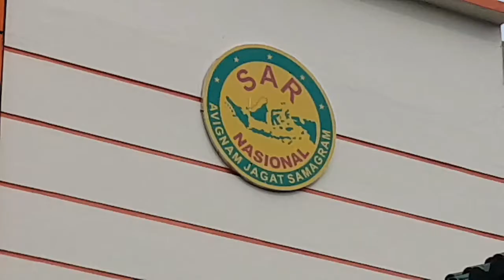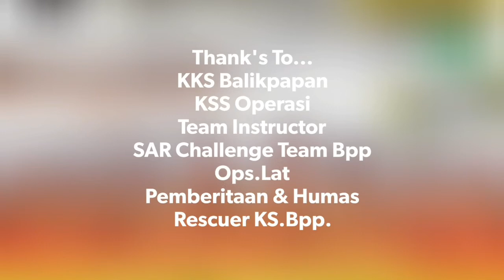Vehicles Accident Rescue (Pre. SAR Chellenge 6)